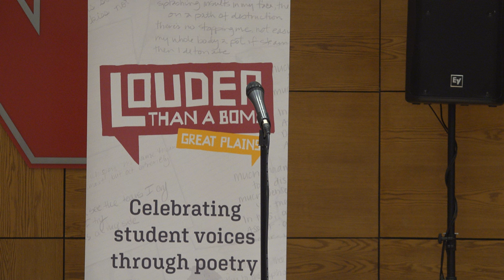Louder Than a Bomb Great Plains 2022, Bout 5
Bout 5, March 24, 7:30pm at UNL features:
Lincoln Southwest, Lincoln Southeast, and Ogallala

The heart of LTAB is the weekly work in the schools by our amazing teaching artists!